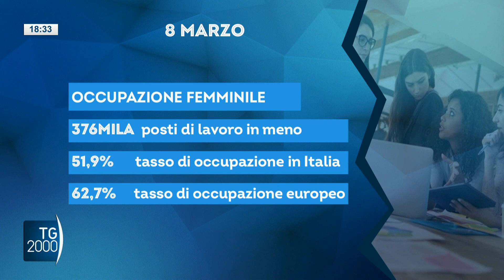8 marzo, le donne italiane tra divari e ritardi da colmare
L'8 marzo delle donne italiane tra divari che ancora pesano e ritardi da colmare. Il servizio di Alessandra Camarca.